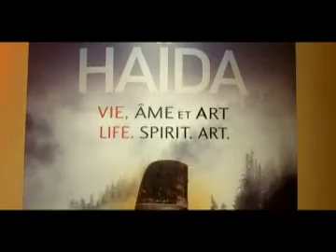Haida exhibit at the Museum of Civilization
The Museum of Civilization in Gatineau is opening a new exhibit, 'Haida: Life, Spirit, Art' with 80 artifacts from a Montreal museum.